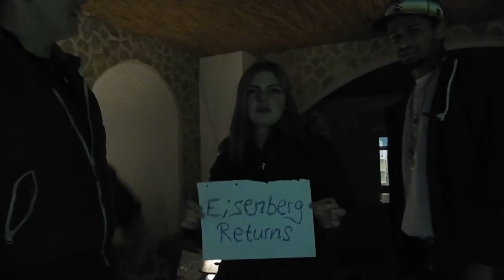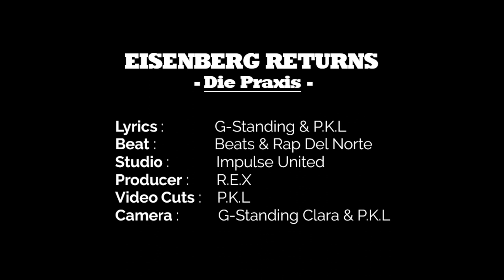Die Praxis - Eisenberg Returns (Video)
Das ist der erste Song für unser neues Tape ,,Alles nur für Rap".
Außerdem habe ich mich mit P.K.L zu einer Rap-Crew zusammengeschlossen und agieren nun als ,,Die Praxis" zusammen.

Text:                      G-Standing und P.K.L
Beat:                     Beats & Rap Del Norte
Video:                   Clara, P.K.L & G-Standing
Video Cuts:          P.K.L
Song Producer:   R.E.X

Demnächst folgen weitere Tracks und Videos also seit gespannt.